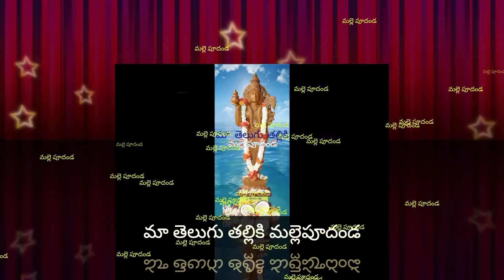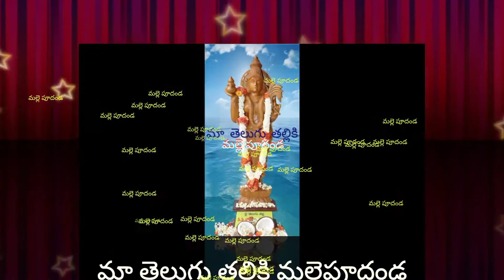మా తెలుగు తల్లికి మల్లె పూదండ.!🙏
తెలుగు భాష.!

తెలుగుజాతి గొప్పదనం..తెలుగుభాష కమ్మదనం తెలుసుకున్న వాళ్లకి తెలుగే ఒక మూలధనం.
తల్లిదండ్రి నేర్పినట్టి మాతృభాషరా..
తెలుగు మరచిపోతే ...
వాళ్లను నువ్వు మరచినట్టురా...అన్నారో మహా కవి.!

తెలుగు గురించి చెప్పుకోవడమంటే అమ్మ గురించి మాట్లాడుకోవడమే. అందమైన అజంతా భాష స్వచ్ఛమైన తెలుగు భాష.!

భాష పద సంపద కలిగినది, ఉచ్ఛారణ సౌలభ్యం కలిగినది, మాధుర్యాన్ని కలిగినట్టిది మన తెలుగుభాష. అటువంటి మాధుర్యం కలిగి ఉండటం వలనే ఈ భాష ఎందరికో ఆనందాన్ని కలిగించింది. అందుకే కన్నడ ప్రభువు అయిన
శ్రీకృష్ణదేవరాయలుచే కూడా...
 ‘దేశభాషలందు తెలుగు లెస్స’ అని కీర్తించబడిన
రాజభాష మన తెలుగుభాష.!

తెలుగు భాషను గౌరవిద్దాం.!
తెలుగులోనే మాట్లాడదాం.!
తెలుగు వారిగా జీవిద్దాం.!!
జై తెలుగు తల్లి..జై జై తెలుగు తల్లి.!